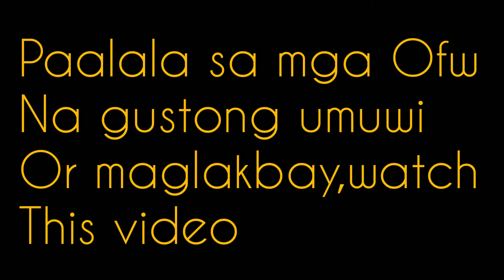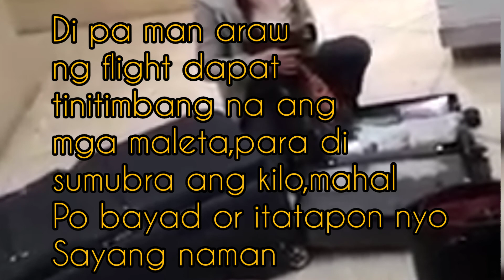OFW NAIWANAN NG AIRPLANE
pumasok na kase sa immigration agad